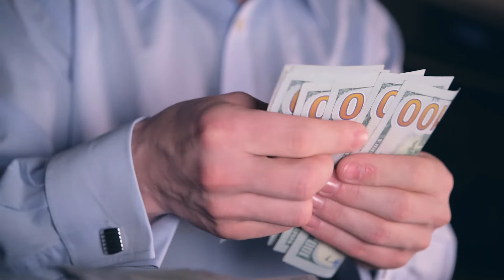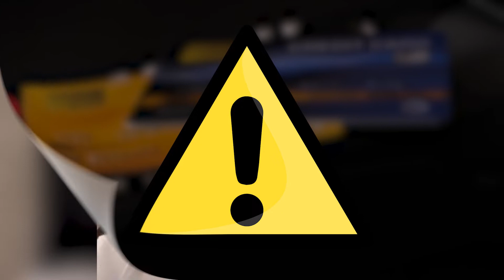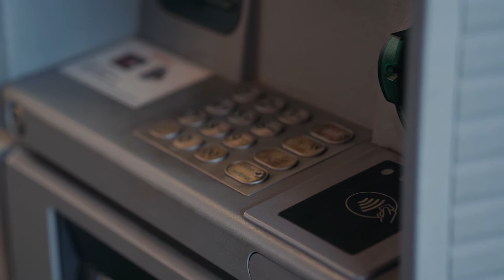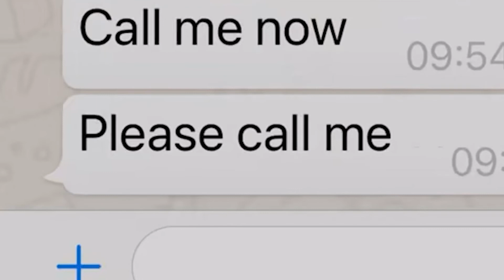Rise and Fall of the Tinder Swindler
📣 Follow us and let's get social 📣

📕 Chapters 📕
0:00 The Tinder Swindler
1:23 Early Life
2:35 Early Crimes
4:59 The Tinder swindle
8:15 The payback – Swindling the swindler
9:05 The now